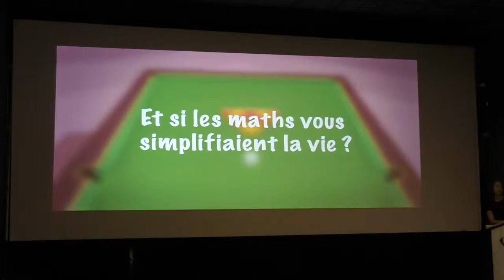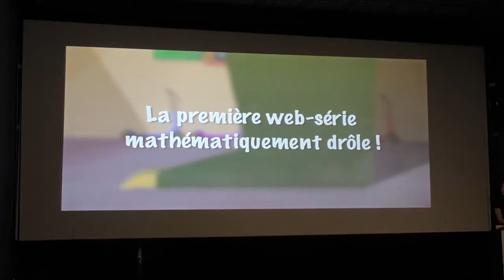Educavox : Laurent JUPPE, co-producteur de Simplex